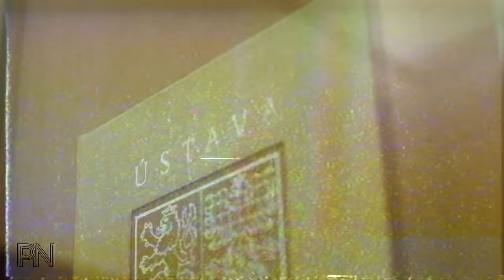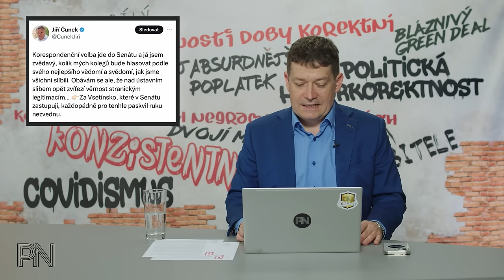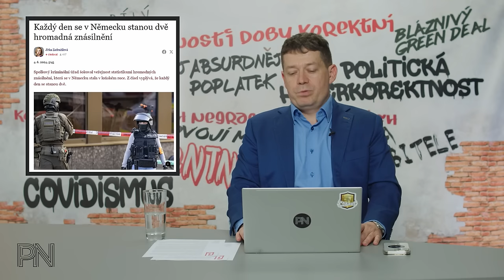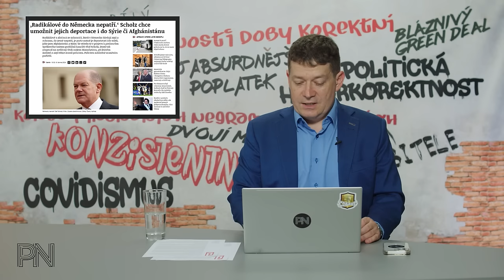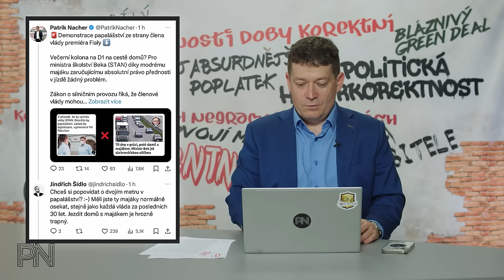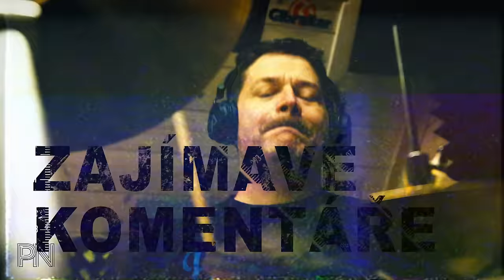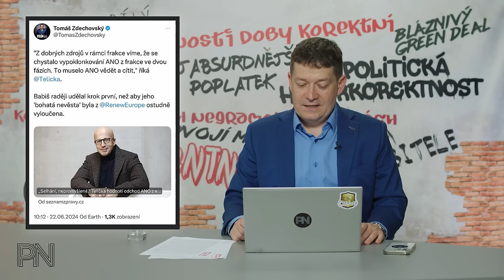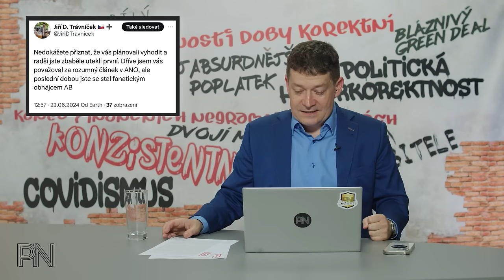Dvojí metr #129: Koalice znásilnila jednací řád. Německo nezvládá migraci. Papalášství ministra Beka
Kapitoly
0:00 Úvod

0:50 Novinky z politiky

15:35 Ochrana spotřebitele

20:28 Politická korektnost

22:09 Dvojí metr

31:15 Zajímavé komentáře na sociálních sítích